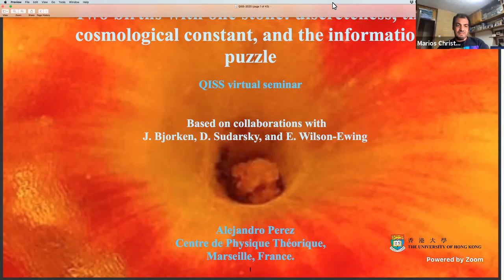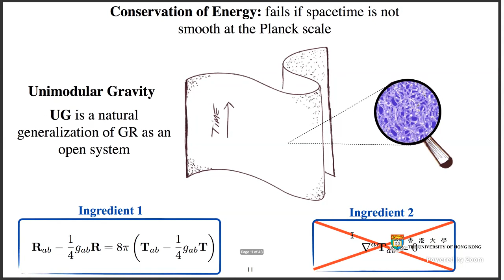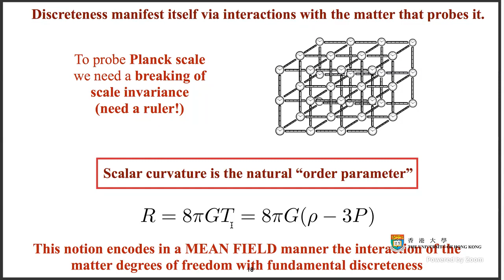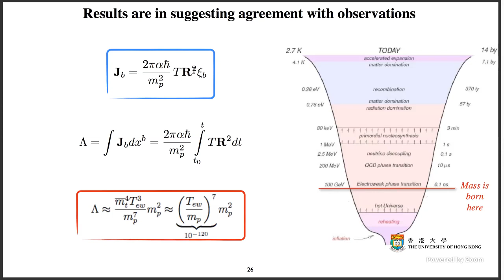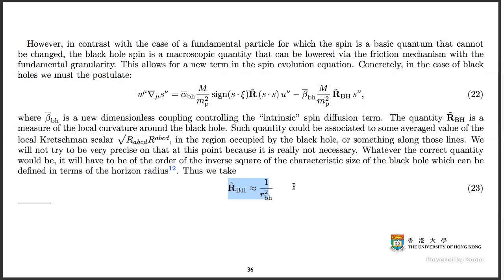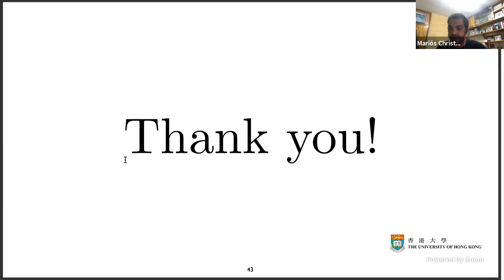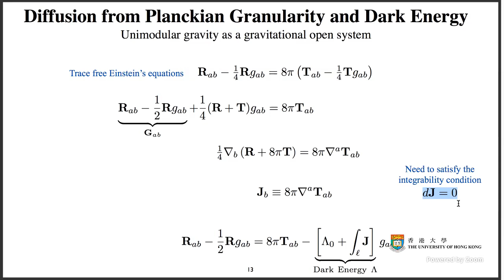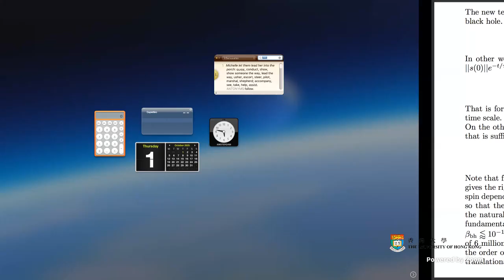Alejandro Perez - Discreteness, the cosmological constant problem and the Hawking information puzzle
Title: `Two birds with one stone: discreteness, the cosmological constant problem, and the Hawking information puzzle'

About QISS

The Quantum Information Structure of Spacetime is an interdisciplinary research initiative among several universities and research institutes all over the world, supported by the John Templeton Foundation through the grant coordinated from The Samy Maroun Center for Space, Time and the Quantum

QISS Virtual Seminars are hosted by The Quantum Information and Computation Initiative of The University of Hong Kong, dpt of Computer Science